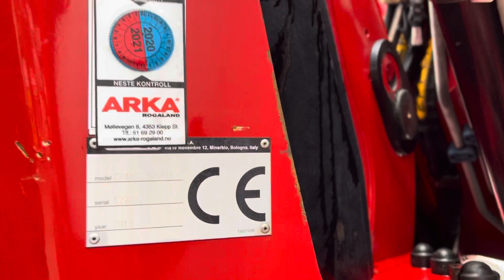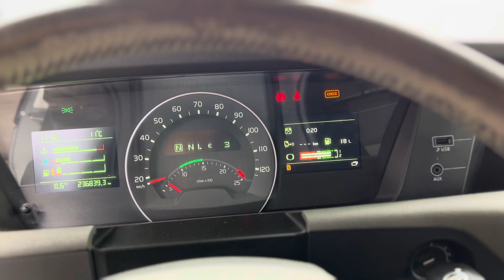Volvo FH500 Effer 395 Truckcenter Apeldoorn